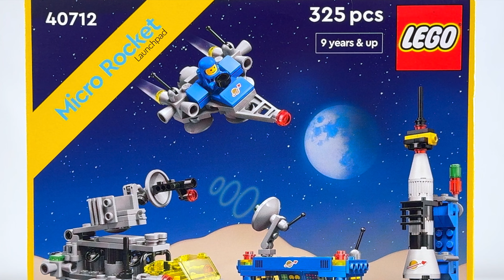STANOWISKO STARTOWE MIKRORAKIETY 🚀 LEGO PROMOCYJNE 40712 RECENZJA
Dorośli fani LEGO®, którzy lubią wspominać, a także dzieci w wieku od dziewięciu lat mogą zbudować i bawić się tym niesamowitym stanowiskiem startowym mikrorakiety (40712)🚀 Model inspirowany kultowymi kosmicznymi zestawami LEGO z lat 1978–1983 zawiera cztery mikromodele: stanowisko startowe dla rakiety, stację kosmiczną z zestawu Alpha Rocket Base (483), lawetę dla rakiety z zestawu Mobile Rocket Transport (6950) i statek kosmiczny z zestawu Space Patrol (6803)🧑‍🚀 Ponadto są tu dwie postacie w skali mikro w skafandrach kosmicznych i hełmach, które ułatwiają odgrywanie ról😏